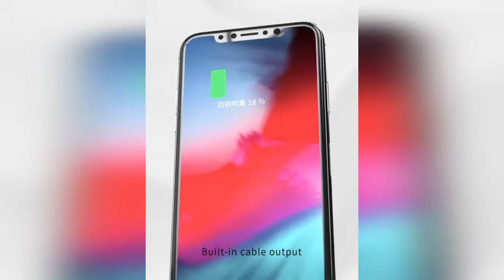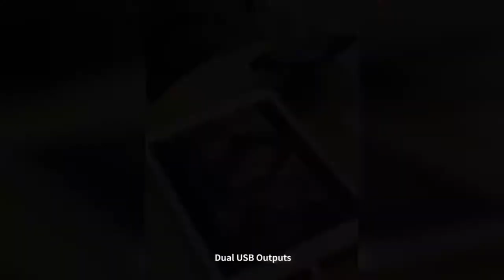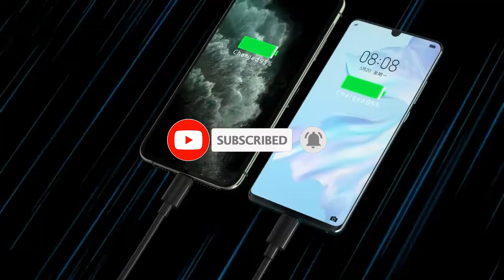QUALITY POWER BANKS FROM NEW COMPANY KONFULON ON ALIEXPRESS